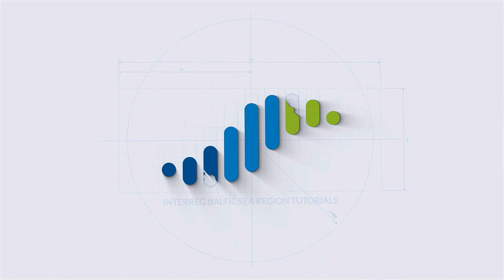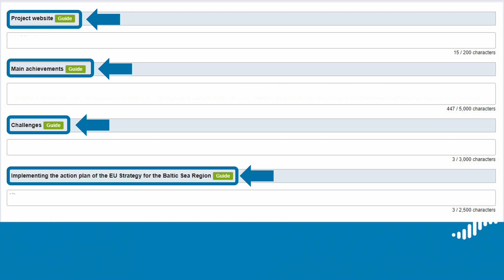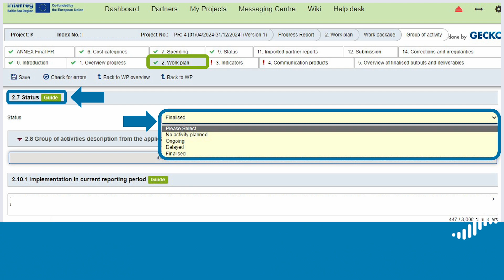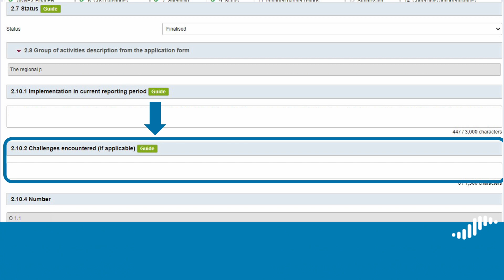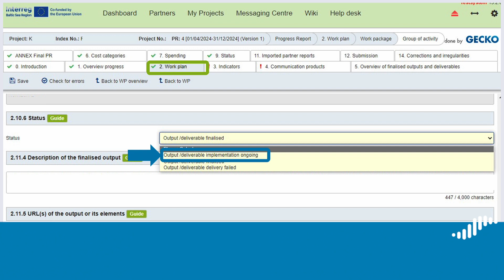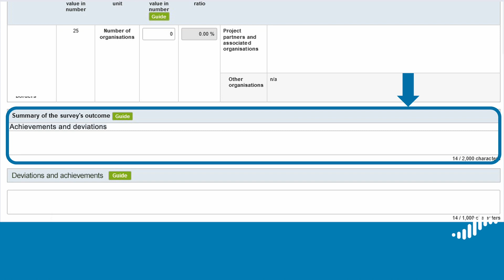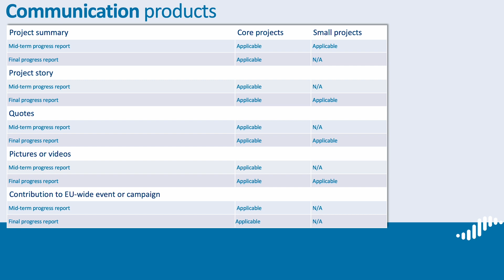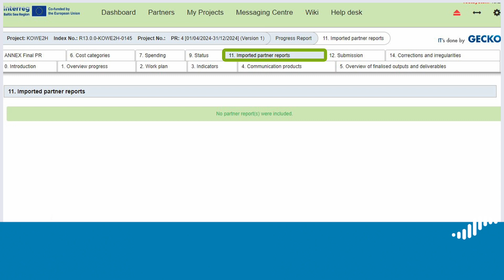Video Tutorial: Reporting Form in Bamos+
This tutorial will guide you through the progress report in BAMOS+, section by section.